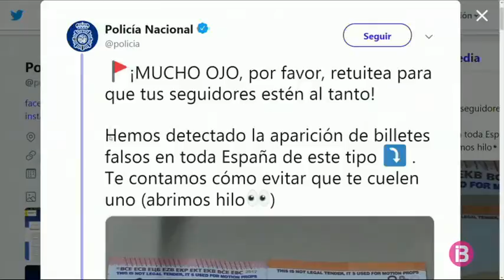La Policia Nacional alerta de l’aparició de bitllets falsos, sobretot de 5 i 10 euros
La Policia Nacional alerta de l’aparició de bitllets falsos, sobretot de 5 i 10 euros, a tot Espanya. Es fabriquen principalment per pel·lícules i anuncis publicitaris, però acaben al mercat.  Amb un vídeo publicat a les xarxes socials, els agents ens expliquen com detectar-los. És molt fàcil, diuen. Tan sols ens hem de fixar si en un dels laterals, en lletra petita, hi ha escrita una frase en anglès que avisa, precisament, que no són legals.

Emprar-los, adverteix la Policia, pot constituir un delicte. Per això demana que en cas de detectar-ne un, anem a una comissaria per retirar-lo de la circulació.